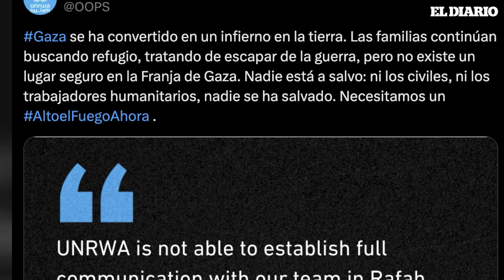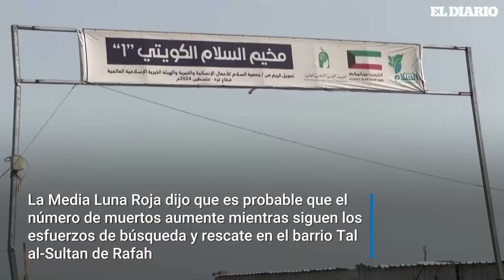Un ataque israelí contra un campo de refugiados en Rafah deja decenas de muertos | El Diario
Un ataque aéreo israelí en un campo de refugiados en Rafah, Gaza, dejó al menos 35 muertos y decenas de heridos, la mayoría mujeres y niños, según el Ministerio de Salud de Gaza. La Agencia de Naciones Unidas para los Refugiados de Palestina en Oriente Próximo  condenó el ataque, calificando lo ocurrido en Gaza como "el infierno en la Tierra" y solicitando un alto el fuego. Israel justificó el ataque afirmando haber eliminado a dos altos funcionarios de Hamás. Previamente Hamas había lanzado cohetes contra Israel que fueron neutralizados sin víctima alguna. Pese a que la Corte Internacional de Justicia había ordenado previamente a Israel detener su ofensiva en Rafah, el ejército israelí continúa su campaña.